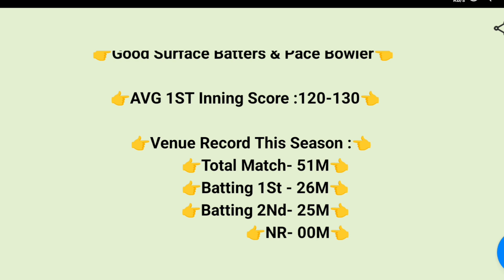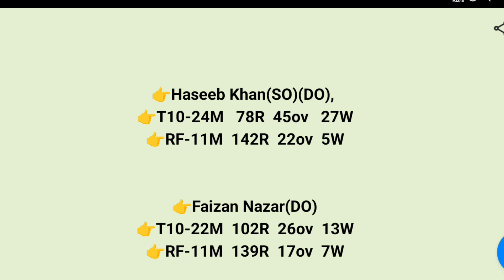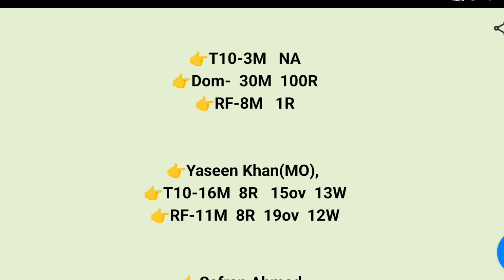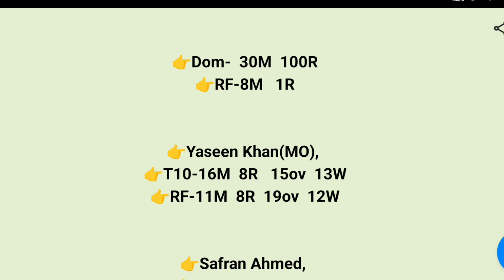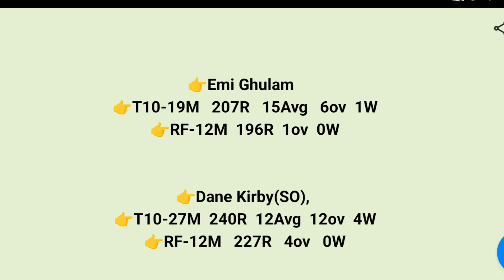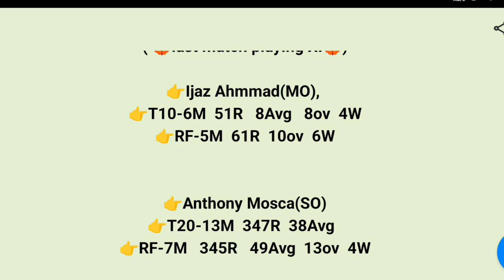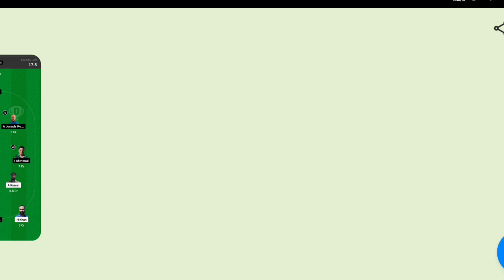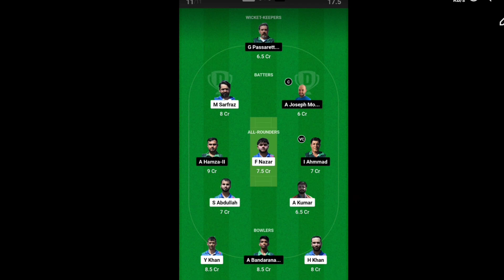RC vs BOL DREAM11 || RC vs BOL DREAM11 Prediction || RC VS BOL 52TH ECS ROME ITELY T10 MATCH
This Video Also lnclude:
RC VS BOL LAST Match PERFORMANCE
RC VS BOL DREAM1 Prediction
RC VS BOL DREAM11 Prediction
dream11 Prediction Today Match
Roma Capannelle vs Bologna T10 Match
Prediction
RC VS BOL T10 Match
RC VS BOL 22 ST August
RC VS BOL T10 TEAM
RC VS BOL FANTASY TEAM
RC VS BOL T10 dream11 TEAM
ECI ROME ITELY T10 dream11 Prediction
RC VS BOL PLAYING Prediction
RC VS BOL POSSIBLE11 T10 Match

1. This analysis is based on my Understanding, knowledge and instinct .While selecting your team, consider the points mentioned and make your own decision.

3. This game involves an element of financial risk and may be addictive. Please play responsibly and at your own risk.